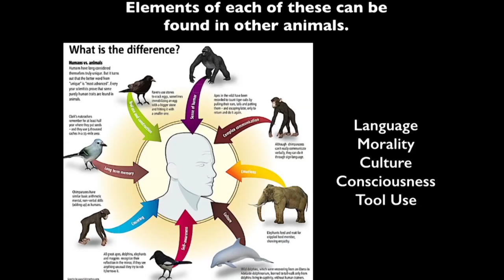What distinguishes humans from other animals? | Ken Miller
Brown biology professor, Ken Miller, explores the question of what distinguishes humans from other animals.

In the full-length Forum, Ken Miller (Brown) and Alex Byrne (MIT) discuss what it means to be human at The Veritas Forum: "What Makes Us Human? - A Christian and Atheist Discuss" at MIT, 2016.

For over two decades, The Veritas Forum has been hosting vibrant discussions on life's hardest questions and engaging the world's leading colleges and universities with Christian perspectives and the relevance of Jesus. including upcoming events and over 600 online forums on topics including science, philosophy, music, business, medicine, and more!